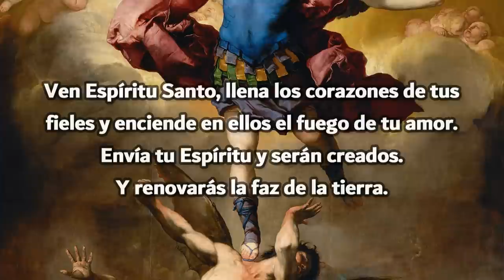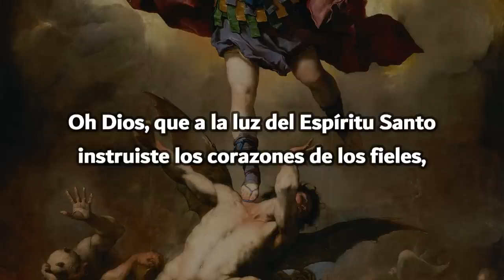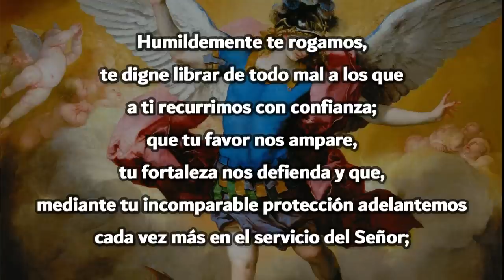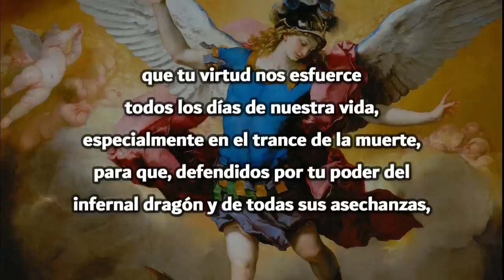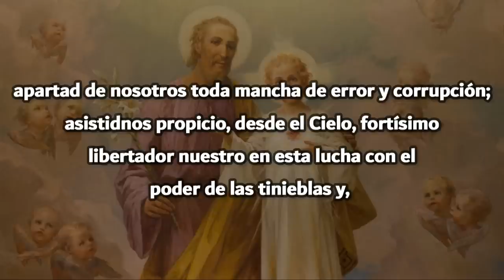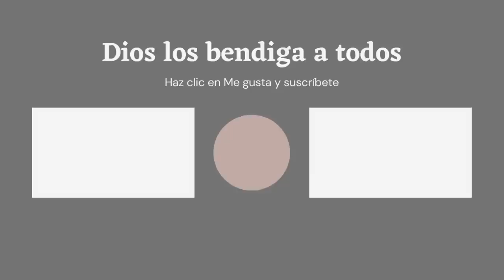San Miguel: Te enfrentarás al Azote de la Escasez Alimentaria y Económica, ¡Ora por España!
Mensaje de San Miguel Arcángel a Luz de María

Peticiones de oración :
Ofreceremos sus intenciones de oración en nuestra sesión de oración comunitaria diaria. Por favor use este enlace para enviar sus intenciones de oración 🙏🏻